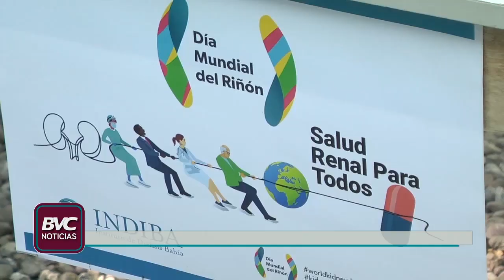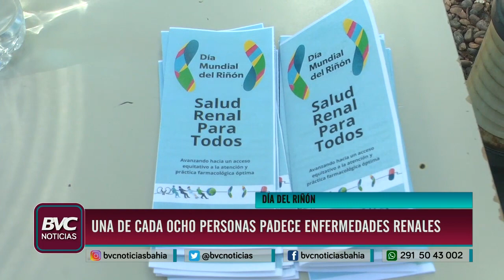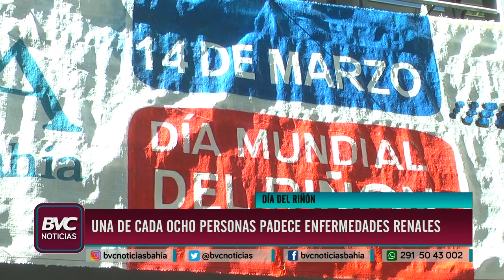Día Mundial del Riñón: el diagnóstico temprano retrasa la pérdida de su función